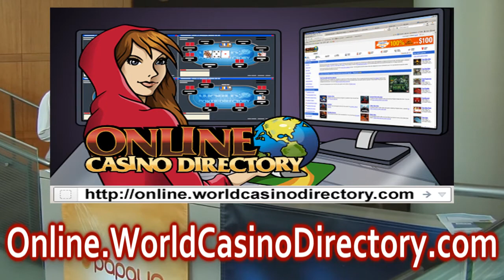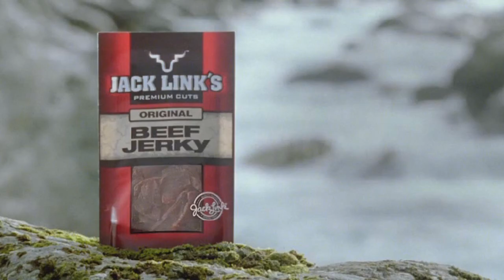This Week in Gambling: Online Gambling and Social Gaming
The two worlds come together as J Todd attends the Casual Connect gaming conference is Seattle. Discussion includes the future of social games, gambling, and peer gaming. Plus, an interview with PlayJam games about their current platform.